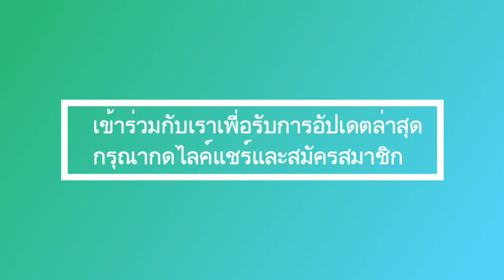รวมภาพพระราชินีสุทิดา สุดสวย! เธอน่ารักมาก